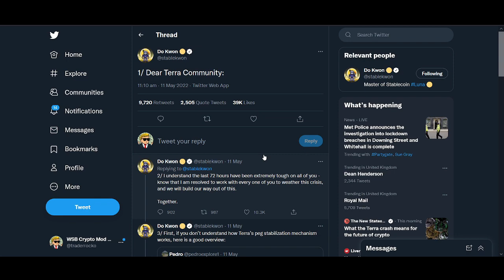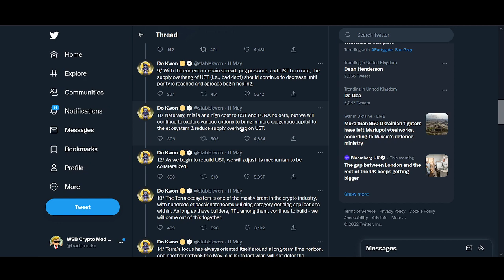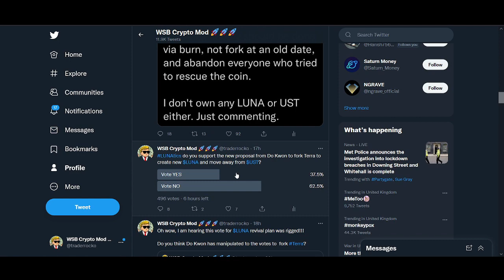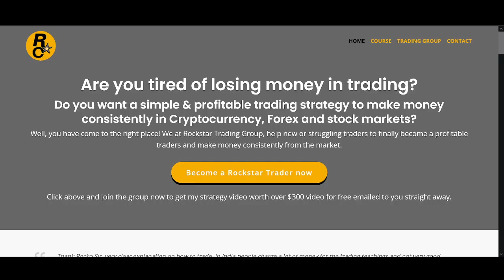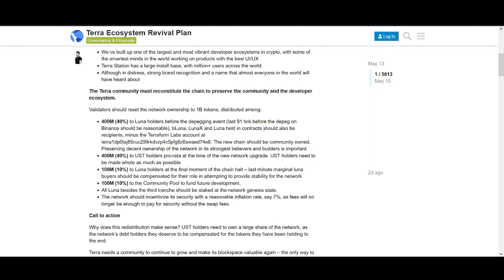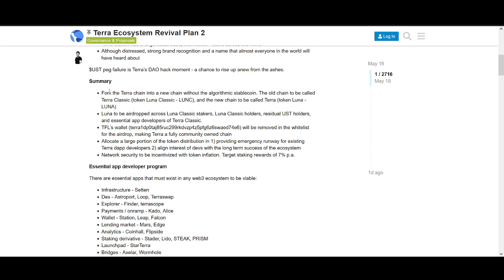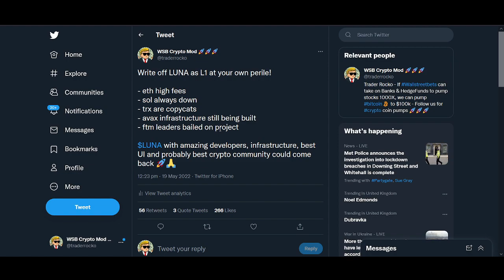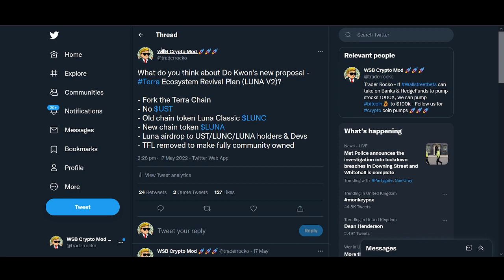Is Terra LUNA Dead? UST $1 DePeg, Terra Future, Do Kwon Update, Price Prediction 2022!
♥ BTC: 17isdB1axM3VB4w6kT4w53Kh7SHE24MeBv
♥ ETH: 0xb35c7a69c0f1aed0e017bf3f2e335868d82b01ef
♥ LTC: LayvBFb9dntcSsQrb8dKoWqd4B4mL8sooK

Regards,
Rocko